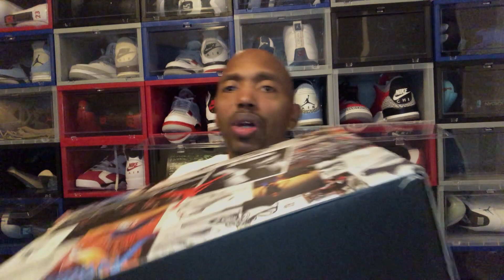Jordan 6 September Release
Thank you all again Tribe for being patient with us as we get all this together. This upload is from the Jordan 6 Georgetown color way from September. Again, we sign the question, could this Jordan 6 be the Jordan of the year?

Feedback is a gift!